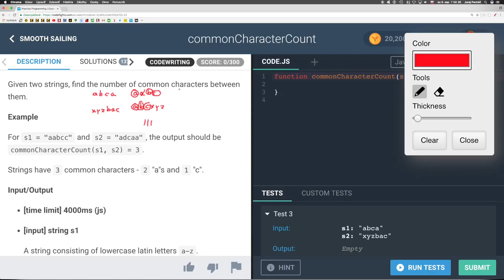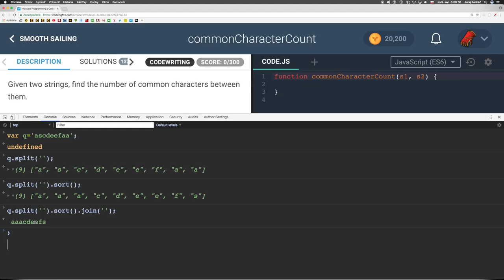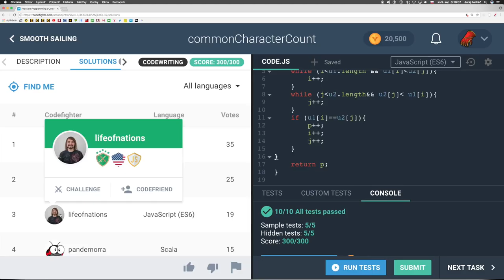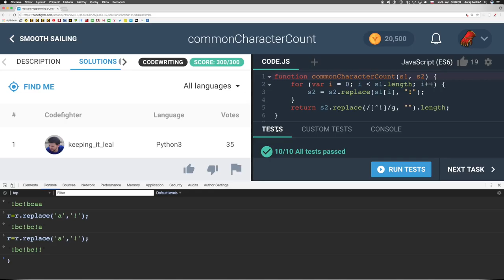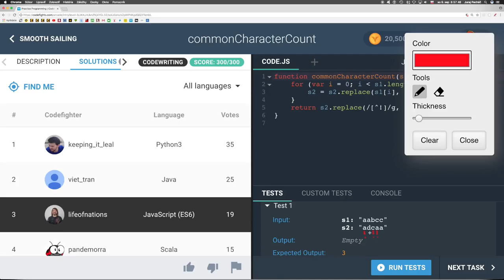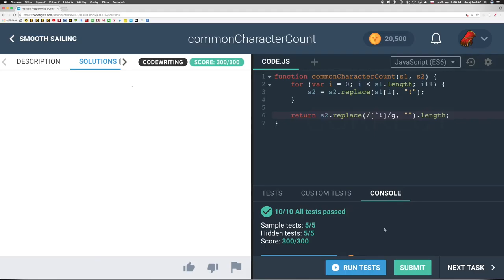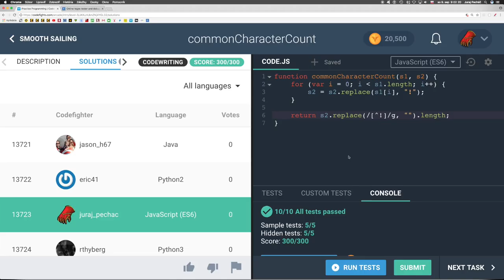708 🐟 Pokojné plachtenie - Počet spoločných písmen ║CodeFights slovensky║ Programovanie s Yetim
Given two strings, find the number of common characters between them.